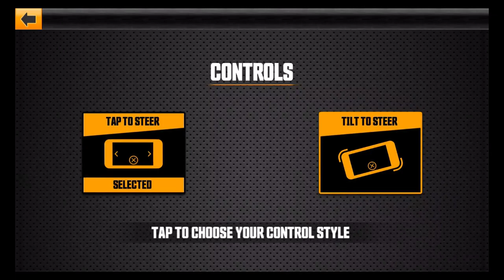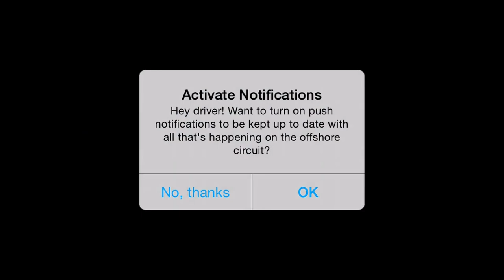Driver Speedboat Paradise (by Ubisoft) - iOS / Android - Gameplay Video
***IMPORTANT: this game is optimized for iPhone 5 and higher. We cannot guarantee a satisfying gaming experience on lower devices***

CLASSIC THRILL, NEW DRIVER!

You’re a young, reckless driver trying to make a name for yourself in the ruthless world of underground speedboat racing. But your quest for fame and fortune takes an unexpected turn when you cross path with legendary cop John Tanner.

PURE ARCADE RACING THRILL
- Take control of the most powerful speedboats and blast through high-speed races.
- Collect nitro packs to boost your powerboat.
- Jump on the ramps to fly through the air and perform impressive stunts!
- Smash into your opponents to take them down one by one!

COMPETE FROM MIAMI TO VENICE
- Enjoy a massive content, with 32 races in 5 different modes (Classic, Time Trial, Endurance, Elimination and Duel).
- Race in exotic locations all around the world (Miami, Bahamas, Cancun, Venice…) and enjoy various weather conditions at different times of day.
- Join the Weekly tournaments to get unique rewards and show your friends who’s the best.

UPGRADE & CUSTOMIZE YOUR SPEEDBOATS
- Browse through a wide selection of speedboats and pick the one that best fits your style.
- Collect ship parts during the race to upgrade your speedboats.
- Paint your ride in different colors and add awesome decals!

SPEED HAS NEVER LOOKED SO GOOD
- Cutting-edge 3D graphics for gorgeous speedboats and water environments.
- Realistic wave system for the genuine thrill of offshore racing!
- All the stunning visual effects of an AAA game: Dynamic Sky, realistic lightning, Bloom, HDR…

THE LEGEND IS BACK
- Discover a dark underworld where badass drivers rub elbows with criminals.
- Meet colorful characters straight out of the Driver franchise: kingpins, car thieves, drug dealers, FBI agents and… John Tanner himself!
- Enjoy an awesome soundtrack from Back Office Records, featuring the best of the French electro.

Game available in English.

Play Store: TBA